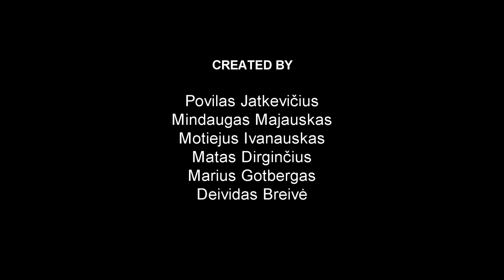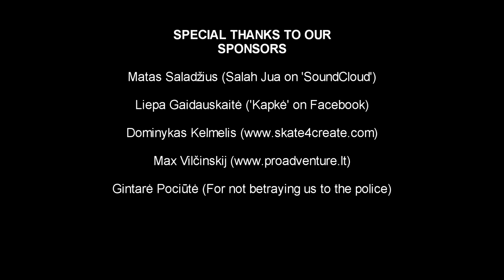The Price of Being an Advanced Artist